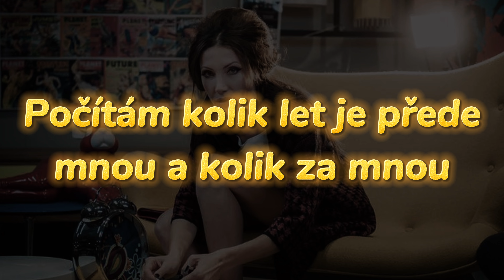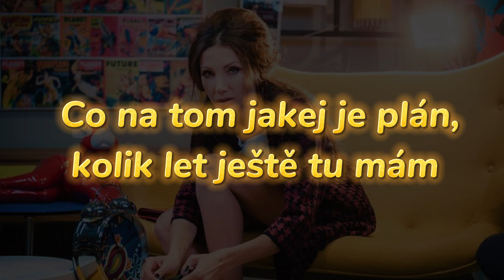Olga Lounová - Jsem optimista (text video)